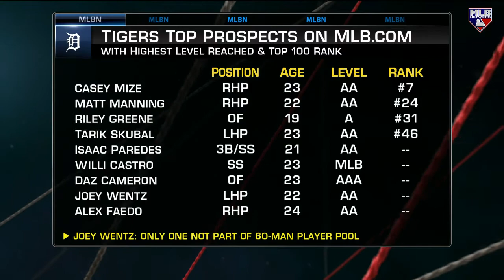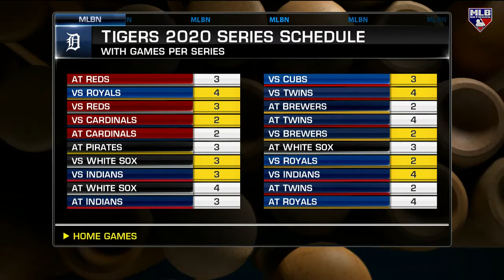Ron Gardenhire joins MLB Tonight to talk 2020 season